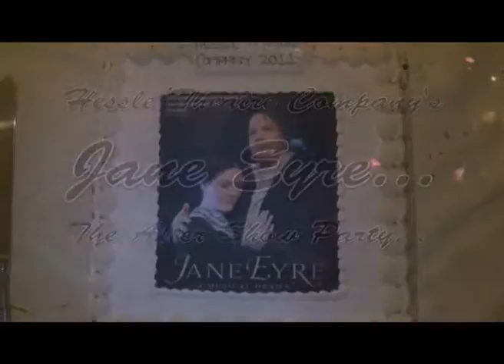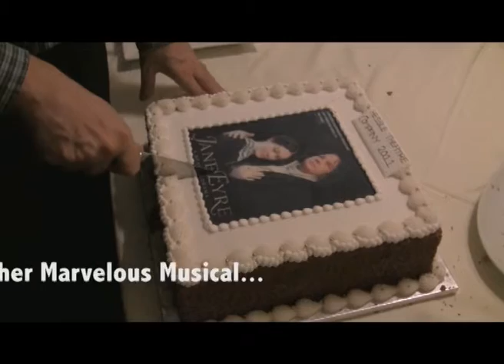Hessle Theatre Company Jane eyre After Show Party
Just as HTC are about to set sail on another quest to stage the perfect musical, here is a little reminder of how we celebrated Jane Eyre at the Kingston Theatre Hotel.